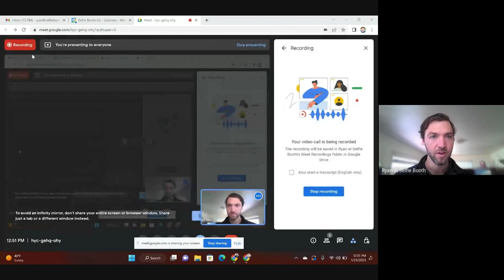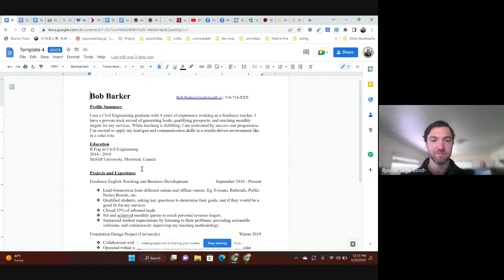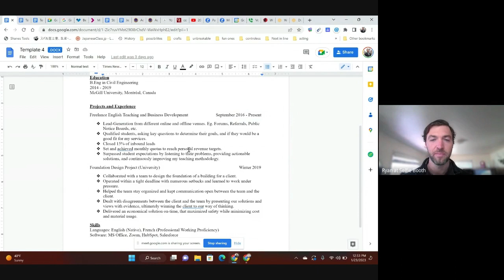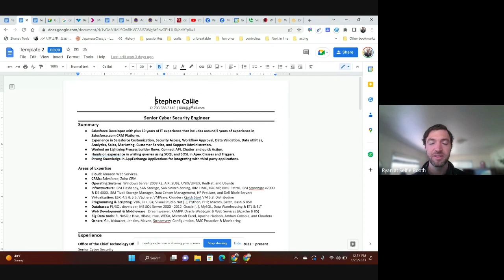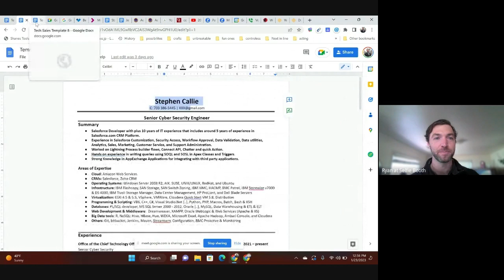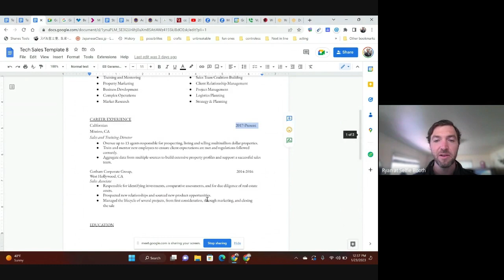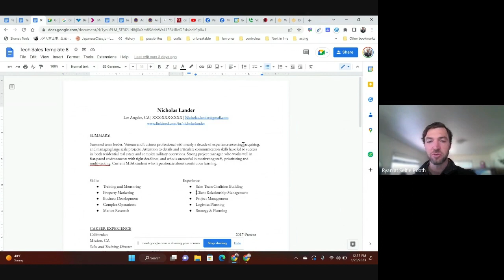How to create a WINNING Tech Sales Resume: Full Guide (2023)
Create a WINNING Tech Sales Resume: Full Guide (2023)
How to Create a Tech Sales Resume
How to create the best tech sales resume

Enjoy this FREE TRAINING on how to create the best resume to help you get into the door, get the interview, and get the job offer.
RESUME TEMPLATE (for you to copy and use) (make sure to request access)

Get the Free Course HERE using this link ($500 value) + coupon

$ RESUME2OFFER
My website, Resume2offer a lot of helpful content there
I have several services from Ebooks, Programs, 1-on-1 Consulting Sessions to ATS Optimized Resume’s or Mock Sales/Interview Calls, you can check out the full range there.

MY TOP TECH SALES & MENTORING BOOTCAMP:
A. (use the code 'RYAN10' for 10% off any of the courses, AS A BONUS, and if you engage, I’ll provide a FREE 60 minute 1-on-1 Consulting, Career Coaching, or MOCK INTERVIEW Session, I give you tips that I only share for consultations and some sales techniques)
1. Tech Sales Ascension-Join a Network of Positive like-minded individuals that can become continuous professional references and referrals. Learn the precise steps to get a job in 30-60 days making over $75K+. I lead the Resume and Interview Weekly Q&A, so you’ll have direct access to me and exclusive tips, plus you’ll be able to have ask me direct questions.
2. SDR Accelerator – top of the line course designed to help you become the best SDR or BDR in your company. Teaching you the correct skills, strategies, techniques, and mindsets. We’ve already had multiple graduates become the TOP SDR in their companies
(Use Code ‘RYAN10’ for a FREE 1 on 1 Hour Session)

TOP SALES LEARNING (use these links to get special discounts)

Today we are going to be talking about the specifics on designing your resume.
1. Goals of the Resume
2. The key to Brevity
3. Resume Length
4. Vocabulary
5. Eliciting Experiences, Responsibilities, and Achievements
6. Layout
7. Sales Terminology and Vocabulary
8. Tailoring your Resume to Tech Sales
9. How to make ATS Compliant
a. Use vocabulary that gets picked up
i. SDR, BDR, ARR, MRR, KPI
ii. Communication, leadership, sales process
iii. Business metrics

Here are some general tips that can help you create an effective tech sales resume:

Tailor your resume to the specific job and company you're applying for. Make sure to highlight the skills and experience that align with the requirements of the position.

Use keywords and phrases that are relevant to the job and the industry. This will help your resume get noticed by the hiring manager and pass any applicant tracking systems (ATS) that the company may be using.

Use bullet points to organize your information and make it easy to scan.

Highlight your results and accomplishments. Instead of just listing your responsibilities, show how you made an impact in your previous roles. Use numbers, statistics, and metrics to demonstrate your success.

Include a summary or objective statement at the top of your resume that highlights your key skills and experience.

Use a professional and easy-to-read format.

Keep your resume brief and to the point, ideally one page.

Proofread your resume multiple times to ensure that there are no spelling or grammar errors.

It is also a good idea to review other resumes in the industry and look for inspiration. Keep in mind that a resume is a marketing tool and should be tailored for the specific job and company you are applying for.